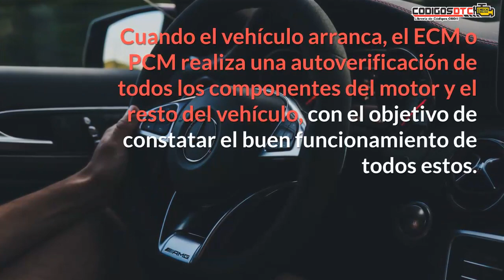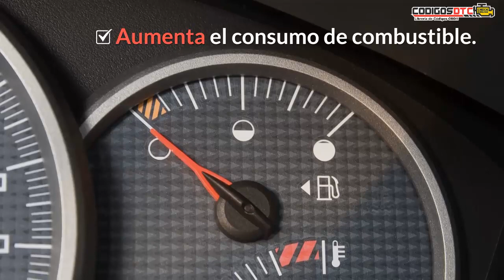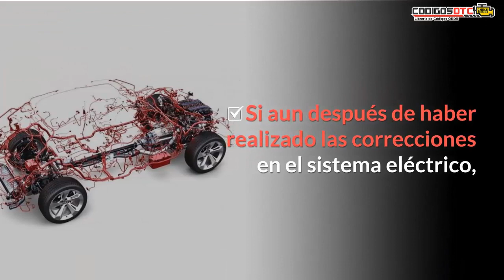P0606 ✅ SÍNTOMAS Y SOLUCIÓN CORRECTA ✅ - Código de falla OBD2